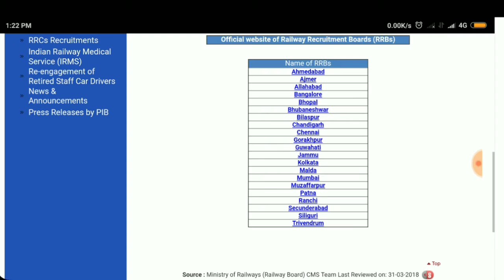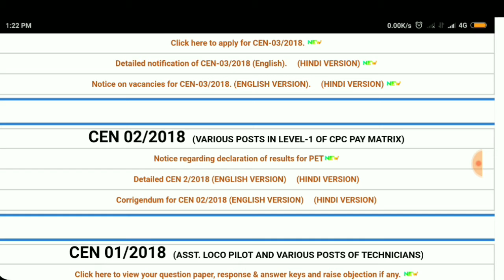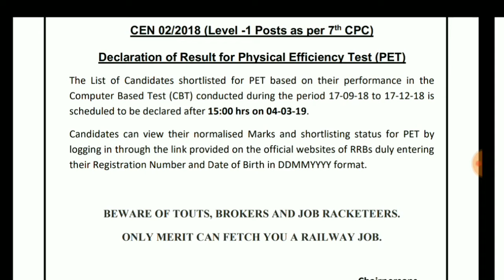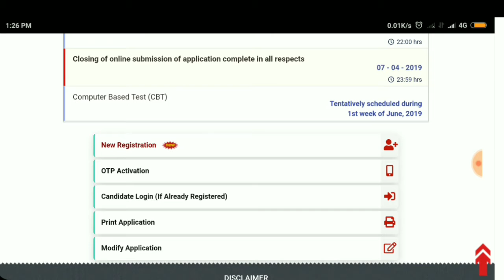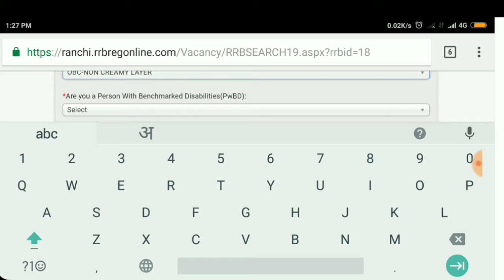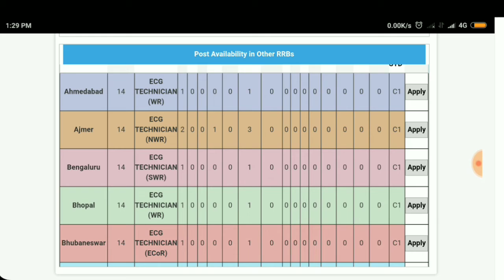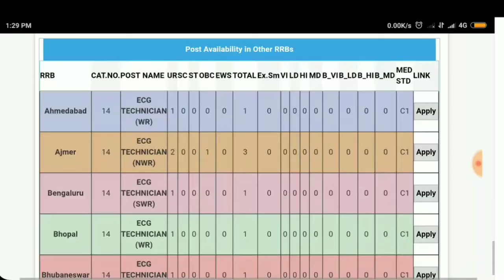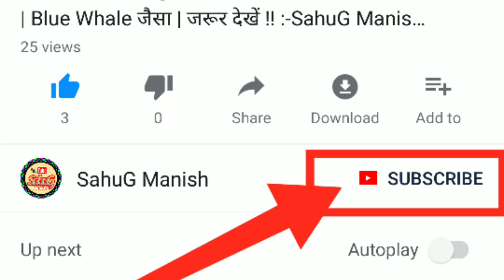RRB Group D Result 2019 LIVE Updates: Merit list to be declared before 5 pm, HOW to check, PET Apply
video About RailwayGroupD Result and PET Registration Process HOW CAN Apply. PHYSICAL TEST,
RRB Group D Result 2019 LIVE Updates: Merit list to be declared before 5 pm, how to check

RRB Railways group D result 2018-19:
Websites to check results

Subscribes my Youtube Channels Link :-